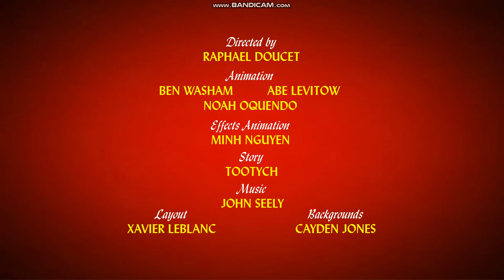Cayden the Rabbit: Young Value (2022) - opening titles